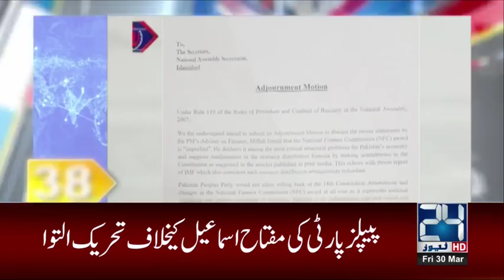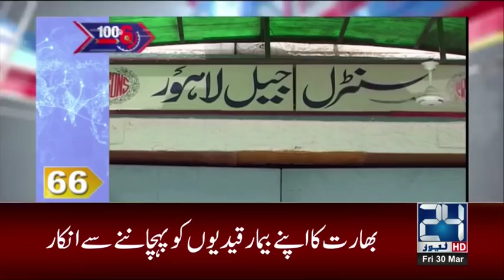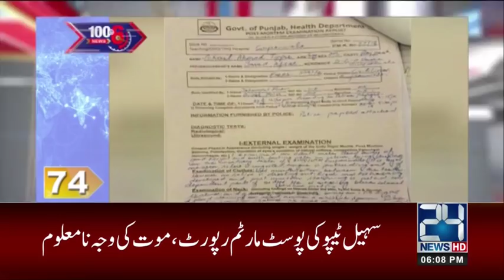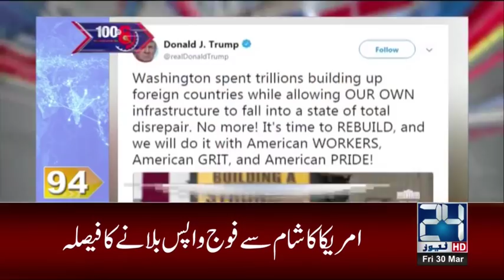100 Stories in 10 Minutes | 6:00 PM News Headlines | 30 March 2018 | 24 News HD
100 Stories in 10 Minutes | 6:00 PM News Headlines | 30 March 2018 | 24 News HD

24 News HD is one of the leading news channels of Pakistan bringing you the latest current affairs from Pakistan and around the world.